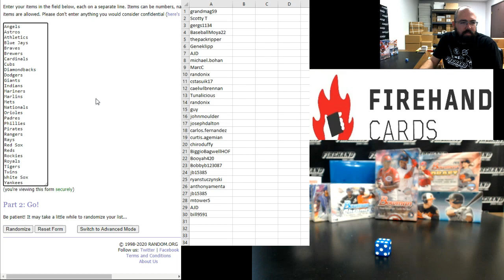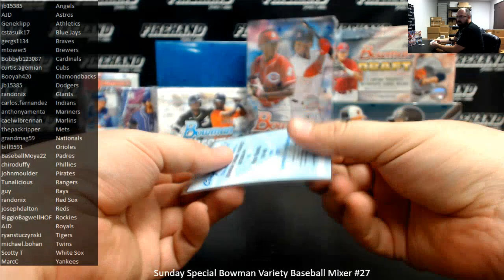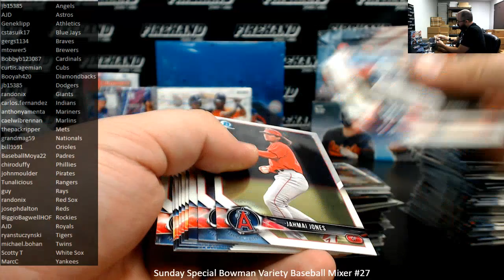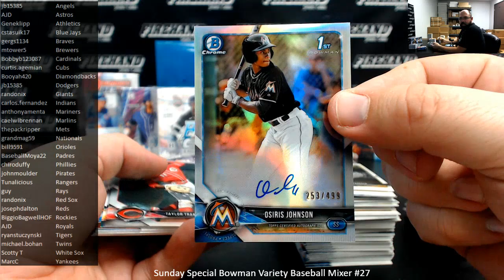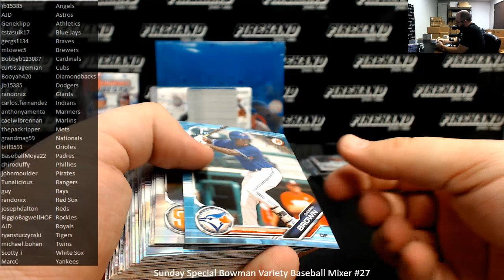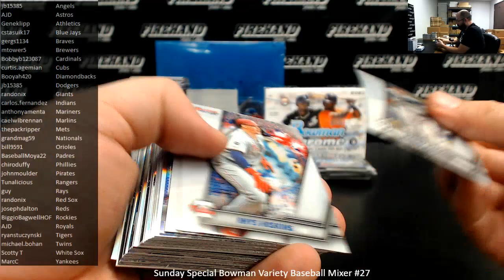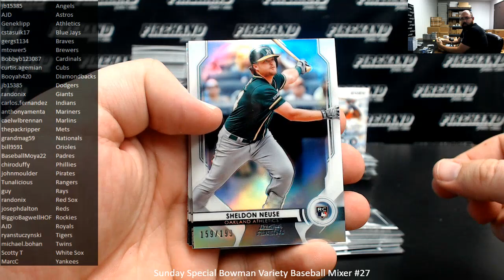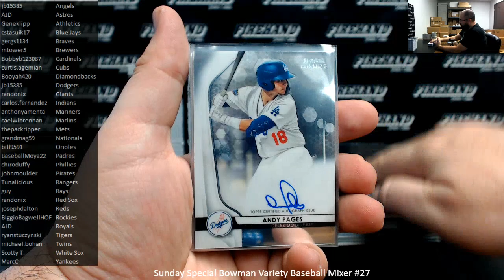11/29/2020 Sunday Special Bowman Variety Baseball Mixer #27